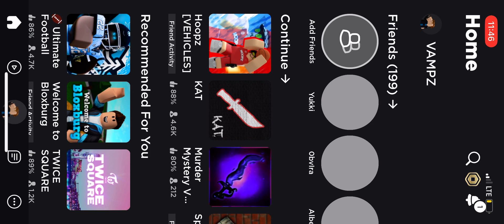May 14, 2023